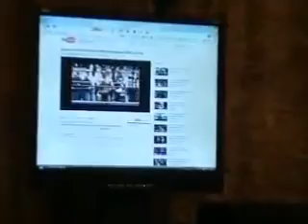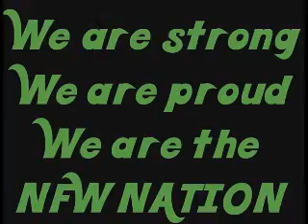Luv Shak 21 2.0.wmv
Talk about NFW event Red White Black N Blue on July 16th at the Metro centre in Evansville Indiana.Bio of Epiphany